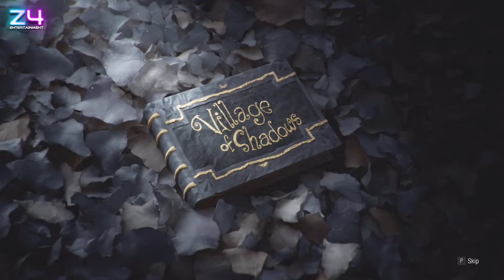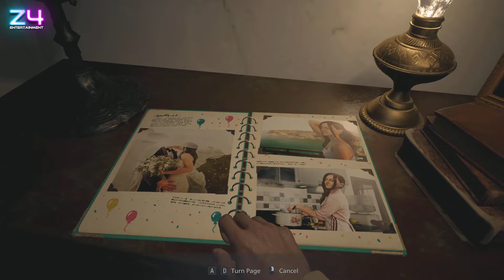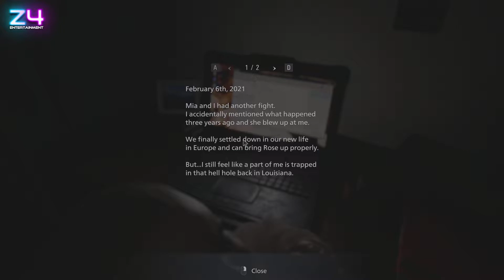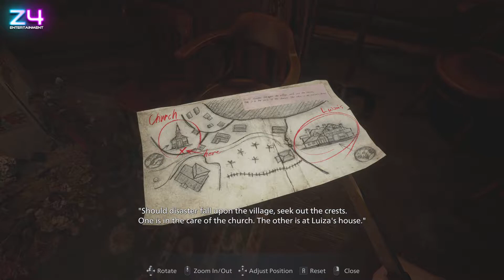Horrible parents - Village playthrough part 1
Tucker plays through Resident Evil Village, while Scott not-so-quietly judges him. Watch their streams on Twitch, at ScottyZ4E and TuckerZ4E